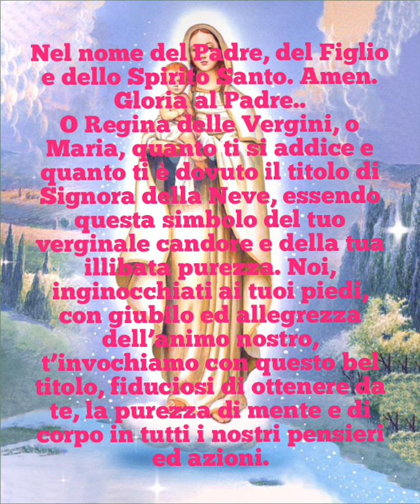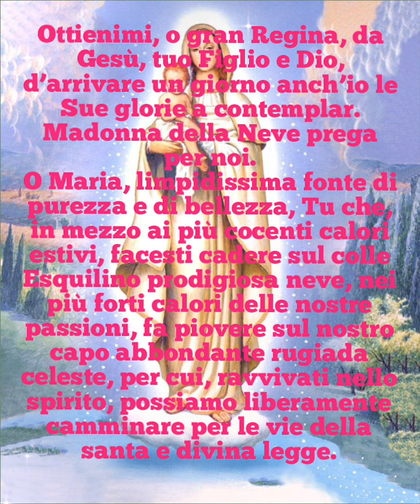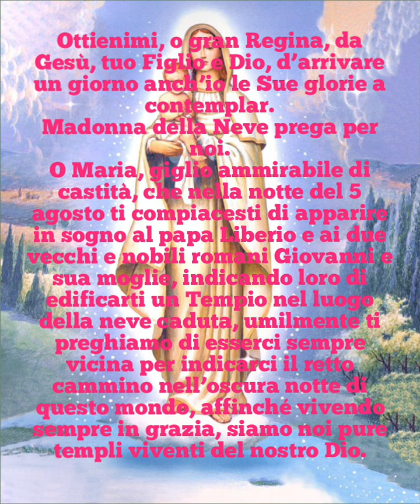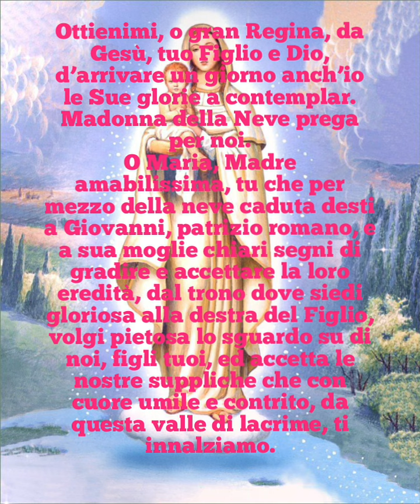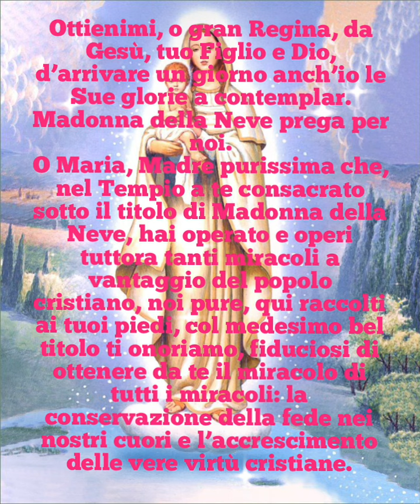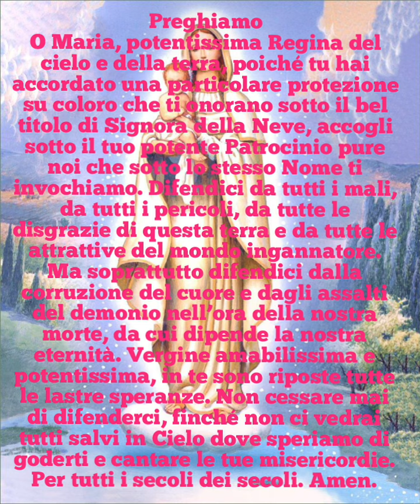Novena speciale alla Madonna delle nevi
testo preghiera:
O Regina delle Vergini, o Maria, quanto ti si addice e quanto ti è dovuto il titolo di Signora della Neve, essendo questa simbolo del tuo verginale candore e della tua illibata purezza. Noi, inginocchiati ai tuoi piedi, con giubilo ed allegrezza dell’animo nostro, t’invochiamo con questo bel titolo, fiduciosi di ottenere da te, la purezza di mente e di corpo in tutti i nostri pensieri ed azioni.
Padre nostro, Ave Maria, Gloria al Padre
Ottienimi, o gran Regina, da Gesù, tuo Figlio e Dio, d’arrivare un giorno anch’io le Sue glorie a contemplar.
Madonna della Neve prega per noi.
O Maria, limpidissima fonte di purezza e di bellezza, Tu che, in mezzo ai più cocenti calori estivi, facesti cadere sul colle Esquilino prodigiosa neve, nei più forti calori delle nostre passioni, fa piovere sul nostro capo abbondante rugiada celeste, per cui, ravvivati nello spirito, possiamo liberamente camminare per le vie della santa e divina legge.
O Maria, giglio ammirabile di castità, che nella notte del 5 agosto ti compiacesti di apparire in sogno al papa Liberio e ai due vecchi e nobili romani Giovanni e sua moglie, indicando loro di edificarti un Tempio nel luogo della neve caduta, umilmente ti preghiamo di esserci sempre vicina per indicarci il retto cammino nell’oscura notte di questo mondo, affinché vivendo sempre in grazia, siamo noi pure templi viventi del nostro Dio.
O Maria, Madre amabilissima, tu che per mezzo della neve caduta desti a Giovanni, patrizio romano, e a sua moglie chiari segni di gradire e accettare la loro eredità, dal trono dove siedi gloriosa alla destra del Figlio, volgi pietosa lo sguardo su di noi, figli tuoi, ed accetta le nostre suppliche che con cuore umile e contrito, da questa valle di lacrime, ti innalziamo.
O Maria, Madre purissima che, nel Tempio a te consacrato sotto il titolo di Madonna della Neve, hai operato e operi tuttora tanti miracoli a vantaggio del popolo cristiano, noi pure, qui raccolti ai tuoi piedi, col medesimo bel titolo ti onoriamo, fiduciosi di ottenere da te il miracolo di tutti i miracoli: la conservazione della fede nei nostri cuori e l’accrescimento delle vere virtù cristiane.
Preghiamo
O Maria, potentissima Regina del cielo e della terra, poiché tu hai accordato una particolare protezione su coloro che ti onorano sotto il bel titolo di Signora della Neve, accogli sotto il tuo potente Patrocinio pure noi che sotto lo stesso Nome ti invochiamo. Difendici da tutti i mali, da tutti i pericoli, da tutte le disgrazie di questa terra e da tutte le attrattive del mondo ingannatore. Ma soprattutto difendici dalla corruzione del cuore e dagli assalti del demonio nell’ora della nostra morte, da cui dipende la nostra eternità. Vergine amabilissima e potentissima, in te sono riposte tutte le lastre speranze. Non cessare mai di difenderci, finché non ci vedrai tutti salvi in Cielo dove speriamo di goderti e cantare le tue misericordie. Per tutti i secoli dei secoli. Amen.